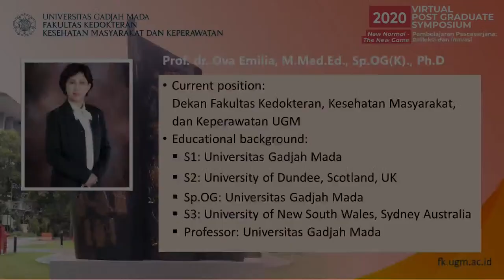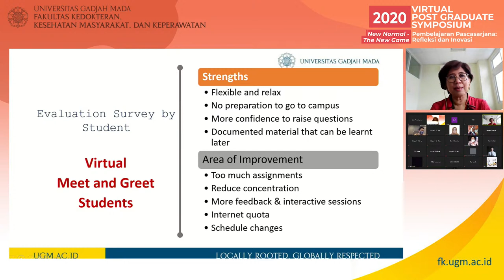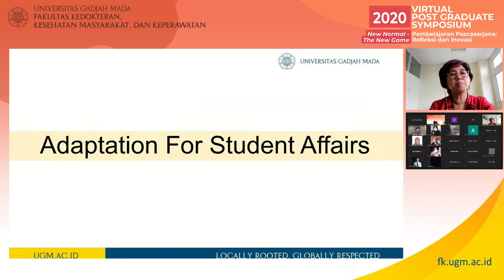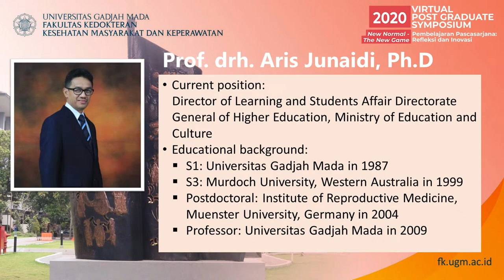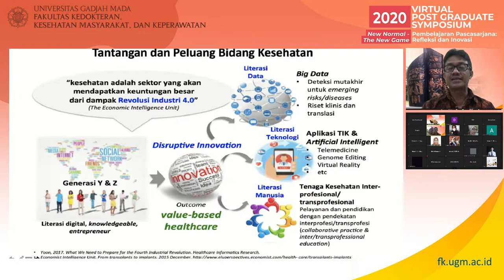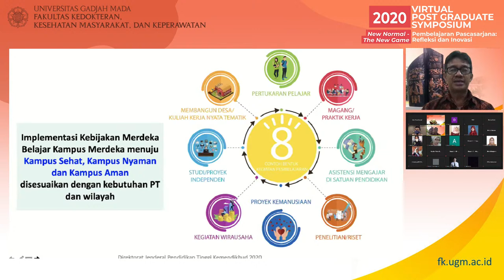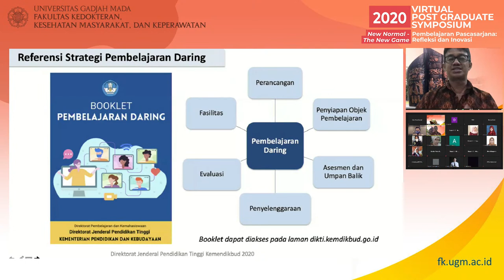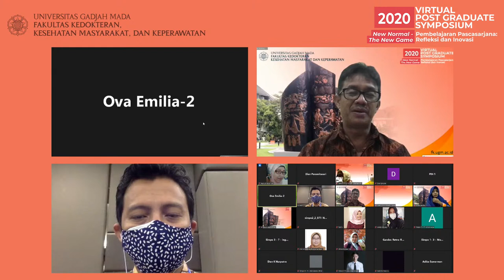Post Graduate Symposium